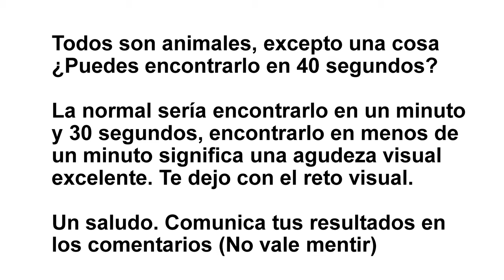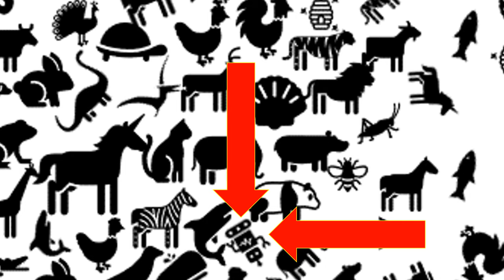Reto visual: ¿Puedes encontrar el objeto oculto entre animales?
Todos son animales, excepto una cosa ¿Puedes encontrarlo en 40 segundos? Lo normal sería encontrarlo en un minuto y 30 segundos, encontrarlo en menos de un minuto significa una agudeza visual excelente. Te dejo con el reto visual. Comunica tus resultados en los comentarios (No vale mentir).

Un saludo y suerte.

Es este tipo de acertijos visuales los que ponen a prueba nuestras habilidades y otros sentidos y hacemos todo lo posible para superarlos.

Entonces encontramos un problema que solo el 2% de las personas que lo probaron pueden resolver.  ¿Estás listo para ver los detalles más pequeños?

Te mostramos la imagen en cuestión, Es necesario usar la vista al máximo, porque así podrás encontrar la ubicación exacta del objeto oculto en los desafíos virales de hoy.